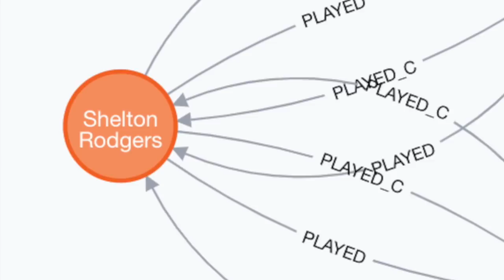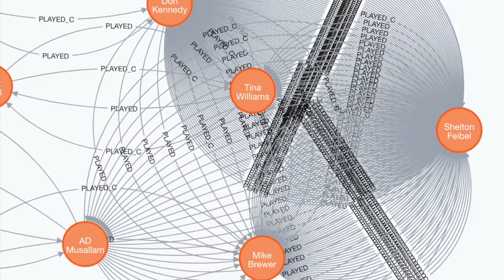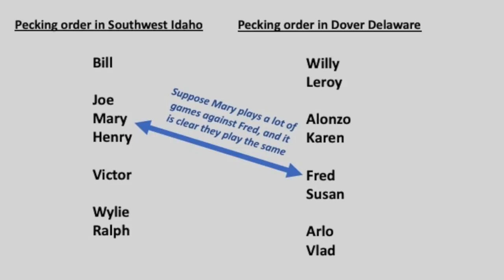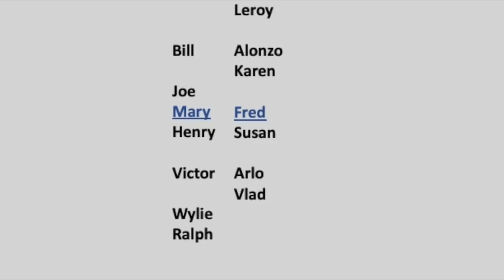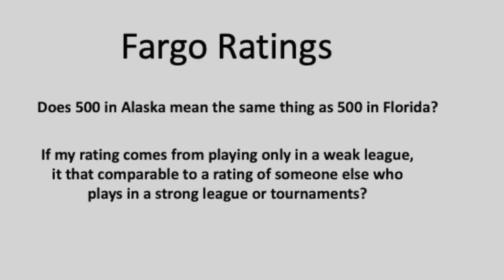Fargo Ratings: 500 here versus 500 there